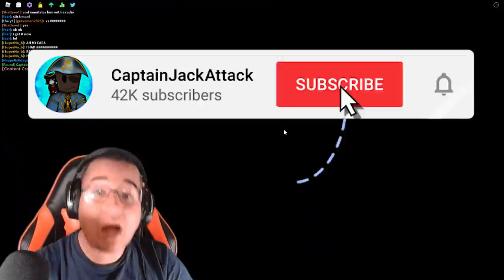STICKMAN UPDATE! 3 NEW ANIMATIONS?! (Roblox Funky Friday)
The Stickman Update Is Here in Roblox Funky Friday and it includes 3 new animations and songs from 7 new mods as well! The new animations include the Goc Agent, Solazar, and also the Cirno animation, and the new Epic Saxophone Emote as well! We'll cover all the new features in this Funky Friday update video!

Timestamps
0:00 Intro
0:17 What's New?
0:32 Solazar Animation Price & Showcase
1:02 Cirno Animation Price & Showcase
1:37 GOC Agent Animation Price & Showcase
2:12 Yuri Updated Animation
2:36 Nikusa Updated Animation
2:51 Epic Saxophone Emote
3:12 Stickman Background
3:40 Dave Background
3:55 Death Notes (Only For Expurgation)
4:58 XBOX Controls Fixed
5:11 Gapple (HARDCORE)
6:22 Terminated (HARD)
7:27 Deformation (HARD)
8:14 Pure Furies (HARD)
9:43 Wistfulness (HARD)
10:42 Fight (HARD)
11:42 Outro

No Cirno because of copyright :[